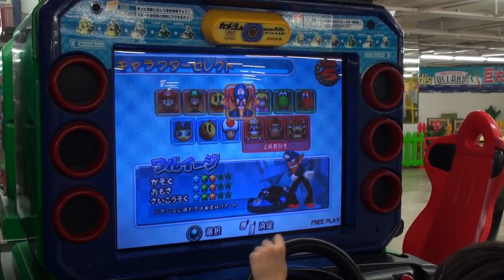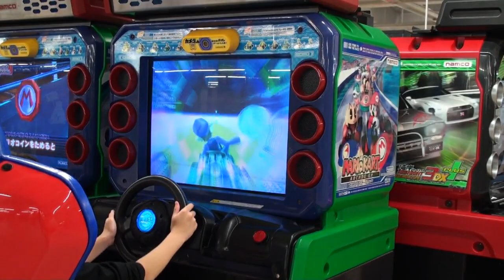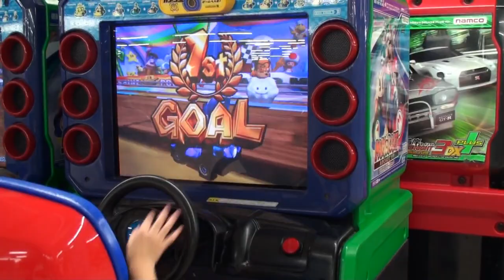【KID'S US LAND】MARIO KARTで遊ぶあい❤ワルイージで1位になりましたwww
関連動画
おーちゃんも出来る様になったし久しぶりに家族でマリカー対決！！himawari-CH

ゲーム最弱のトミーかと思ったらマリオカート世界一と対戦させられてるドッキリwww

【マリオカート8DX】初オンライン対戦で1位とるまで終われませんの難易度がガチで高すぎる！

【解説】マリカの基礎から最新の技術まで全て詰め込みました。#1【マリオカート８ＤＸ】

GT-R#ゲーム#逆走#遊んでみた#室内遊園地